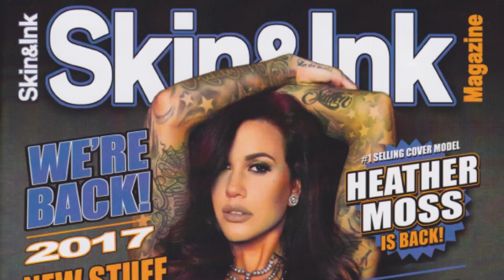Creating Thrills and Chills: Haunted House Design with Cecelia Calhoun | Episode 27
Today I interview Cecilia Calhoun, a haunted house designer and actor. Cecilia shares how she initially overcame her fear of scary things and got involved in the haunted house industry. She discusses her experiences working in haunted houses and running her own charity haunted house in high school and a dorm haunted house in college. Cecilia's creative process involves focusing on creating realistic and unsettling experiences for visitors, tapping into their senses and leaving them feeling uncomfortable and wanting to take a shower after the experience.

[00:04:00] Origin story of fear.

[00:07:39] Realism in creating scares.

[00:11:34] Training sessions and fun.

[00:15:00] The fight or flight response.

[00:18:42] Smelly maze mishap.

[00:24:02] Techniques to create scares.

[00:27:10] Disturbing character at haunted house.

[00:33:00] Playing with levels in scares.

[00:34:00] Indoor vs outdoor haunts.

[00:37:38] Ultimate haunted house scares.

[00:41:43] Psychological breakdowns of actors.

[00:44:43] Working multiple jobs and exhaustion.

[00:48:37] Mirror maze secrets.

[00:53:00] Minimum age for haunted houses.

[00:55:46] Haunted houses and kids.

[01:00:00] Using sea shanties for audio.

Find Cecilia here: TikTok - @andherewesew